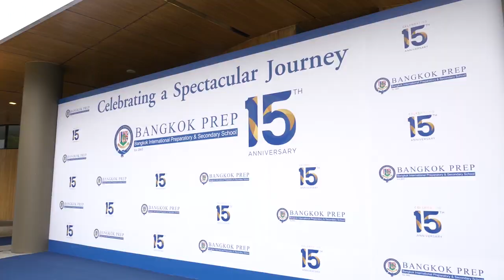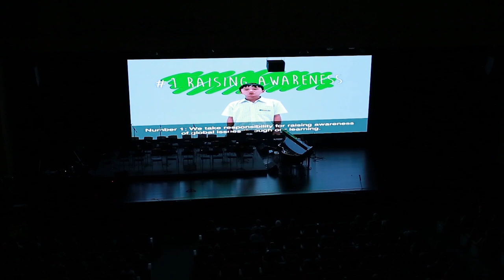Celebrating a Spectacular Journey - Full Concert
'Celebrating a Spectacular Journey' was the 15th year anniversary event for Bangkok Preparatory & Secondary School on Wednesday 12th December 2018.